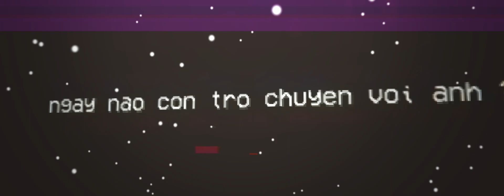đôm đóm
☆ Follow Lofi Vietnam Group / Trapbeat Everywhere